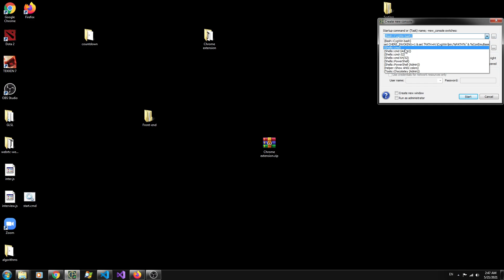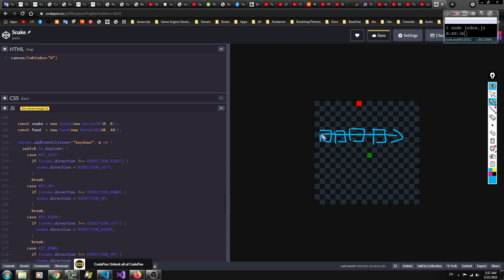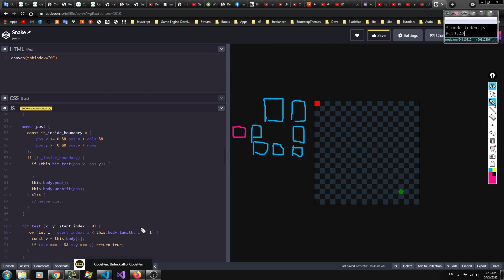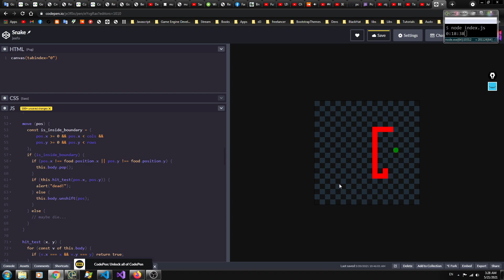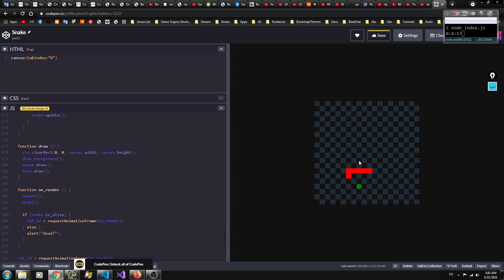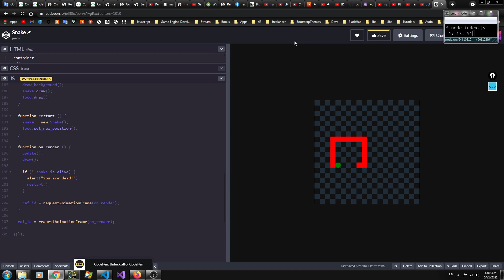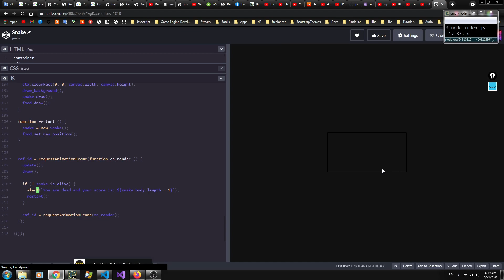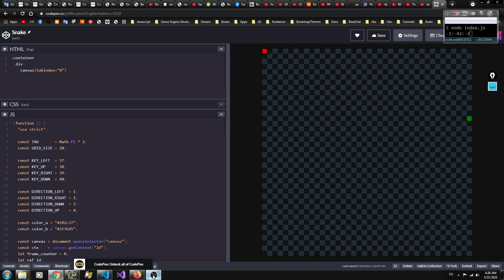14 хоногийн coding challenge - 7 дахь өдөр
Хандивийн данс:
  Банк: Худалдаа хөгжлийн банк
  Нэр: Батхишиг
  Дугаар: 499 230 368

Баярлалаа. :)